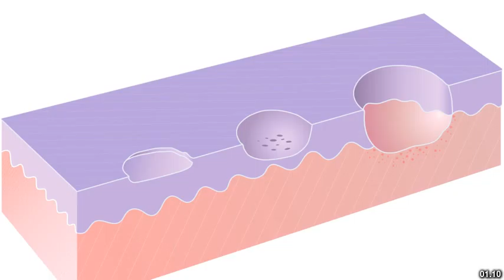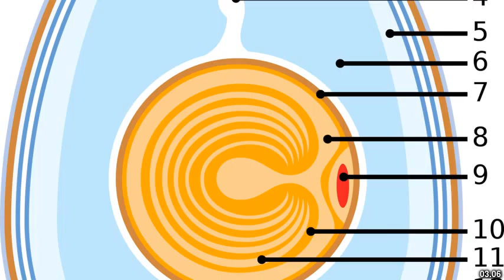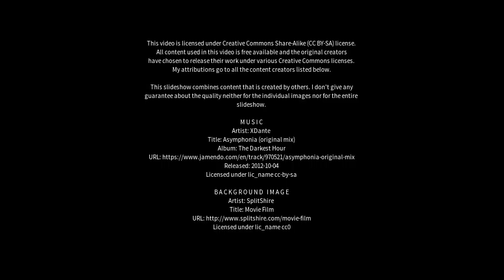Best places to visit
Best places to visit - White Gum Valley (Australia) Best places to visit - Slideshows from all over the world - City trips, nature pictures, etc.